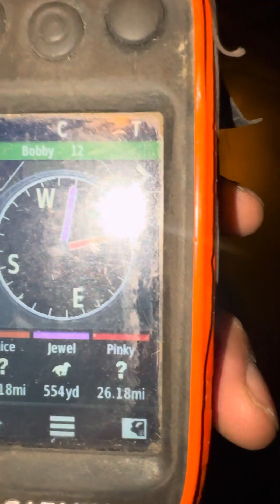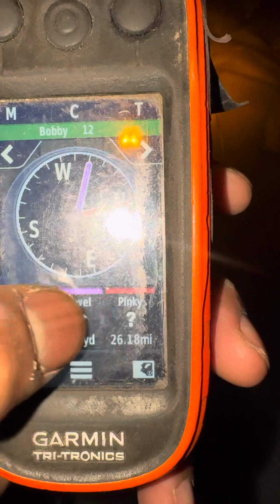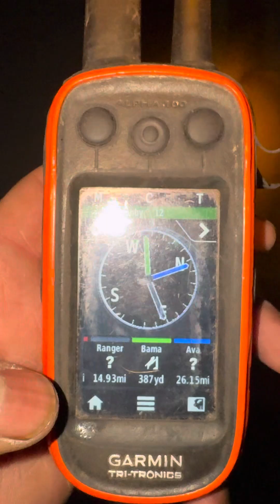6 Raccoon 1 Tree! How Top American Leopard Hound Tree Raccoon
From the Cut to the Tree, walk with me in the woods! After a couple weeks of sub zero temperatures in NorthEast, Iowa, temperatures get above freezing and these top American Leopard Hounds (Curs) tree on a big oak, with several Raccoon in it!